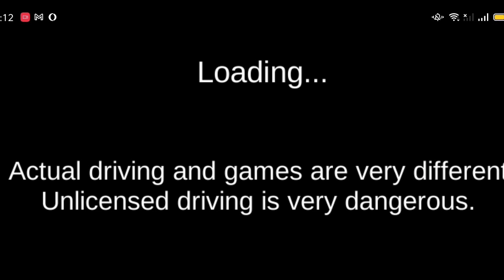Bugatti Bolide at the Chinese City 3D Driving Class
Like and subs for more.